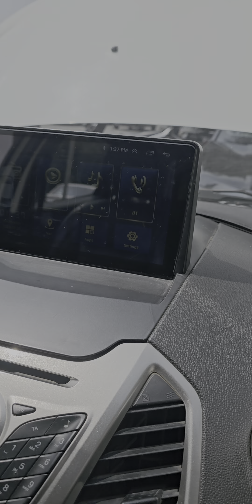2015/2 FORD ECOSPORT డీజిల్ ఢిల్లీలో ఉంది 9849364247🙏🙏